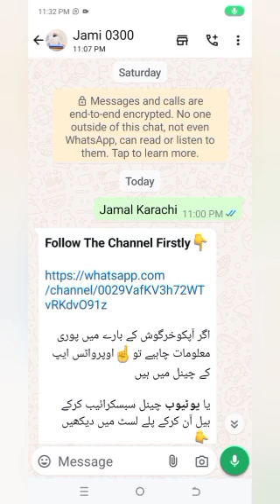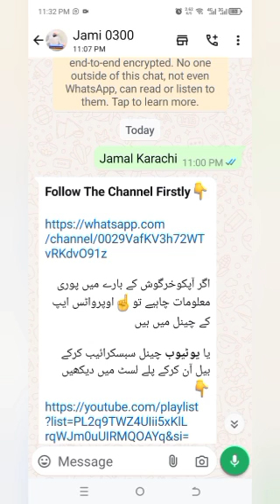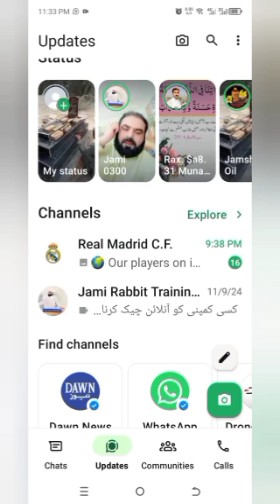imran Gujar Khan Successful Agreement Member of Jami Rabbit Farming Company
جمی ریبٹ فارمنگ کمپنی پاکستان اور پورے ایشیا کی سب سے بڑی وہ واحد گورنمنٹ اف پاکستان سے منظور شدہ اور رجسٹرڈ کمپنی ہے جو اپ کو ایک بار خرگوش بیچ کر 50 سال تک ان کے بچے پوتے پڑ پوتے واپس خریدنے کا ایگریمنٹ کرتی ہے جو اپ کو ایک انتہائی اسان اور زیادہ منافع والا کاروبار مہیا کرتی ہے۔ اور اس کمپنی کے ساتھ لاکھوں لوگوں کے روزگار چل رہے ہیں جو کہ کئی لوگ تو بیرون سے ویزے کینسل کروا کر پاکستان ائے ہیں اور بیرون ملک سے زیادہ پیسے پاکستان میں اس کمپنی کے ساتھ کما رہے ہیں کچھ لوگوں نے سرکاری نوکریاں چھوڑ کر ہمارے ساتھ کاروبار شروع کیا ہے کیونکہ اپنا کاروبار ایک اپنا ہی کاروبار ہوتا ہے اگر اپ کو بھی اپنے کاروبار میں اور زیادہ پیسہ کمانے میں دلچسپی ہے تو اج ہی س کاروبار میں ائیں اور مہنگائی کا خاتمہ کریں

اگر اپ کو خرگوش کے بارے میں پوری معلومات چاہیے تو اوپر دیے گئے لنک پر کلک کریں یہ واٹس ایپ کا چینل ہے اسکو *فالو کرکے بیل دبائیں ساری وڈیوز ڈاؤنلوڈ کرلیں*

*ٹیلی گرام چینل۔ روزانہ کی بنیاد پر فارمرز ایکٹیویٹیز*

پلیز سمجھیں

*اس کے باوجود بھی اگر کسی کو سمجھ نہیں آتی تو بتائیں واٹس ایپ کے ان باکس میں ساری ویڈیو بھیج دیتے ہیں*

*اگر لنک اوپن نہ ہوں تو یہی سارا میسیج سیلیکٹ اور کاپی کرکے خود کو یا مجھے یا کسی اور کو بھیجیں تو سارے لنک کارآمد ہو جائینگے۔*

👇کمپنی کا تعارف:
☝️یہ سب ضروری ہیں اور چھوڑنا بھی نہیں۔
اور

*دوسری بات یہ ہے کہ میرا نمبر 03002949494 بھی اپنے پاس حاجی جمشید کے نام سے سیو کر لیں میں نے بھی اپ کا نمبر سیو کر لیا ہے*  اور یہ نیچے والا کمیونٹی گروپ بھی جوائن کر لیں تاکہ آپ کو بروقت خرگوش کے متعلق اپڈیٹ ملتی رہے.

*اپنا نام اور شہر کا نام لکھ کر بھیجیں*